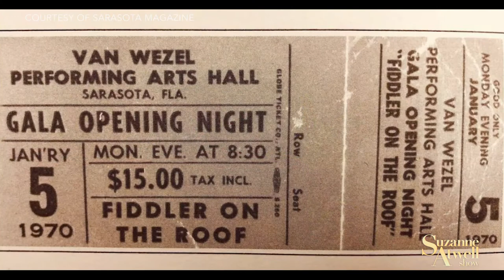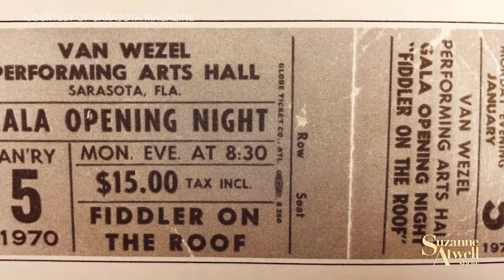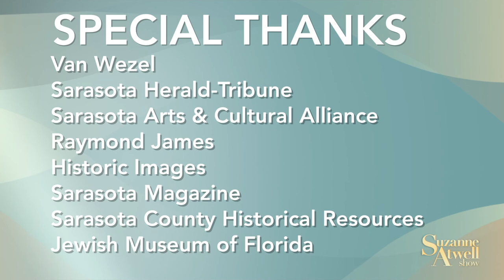Van Wezel 50th S3E1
Sarasota’s reputation as a cultural center has been nurtured by artists, philanthropists, and civic leadership. In this episode, the creation of a Performing Arts theater, the people who made it possible, and the enduring legacy of the jewel on the Bay, The Van Wezel 50th.